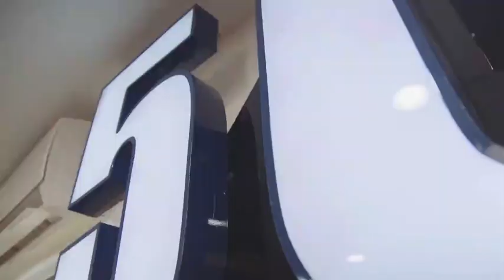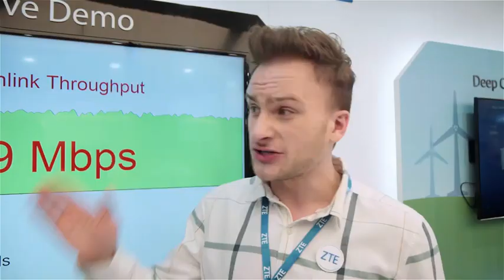ZTE's must-see on MWC 2015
As the MWC 2015 is ongoing heatedly, there are lots of must-see events! Get a first look at ZTE’s 5G live demo, rapid download speed and smart voice experience…All these are in ZTE’s stand!